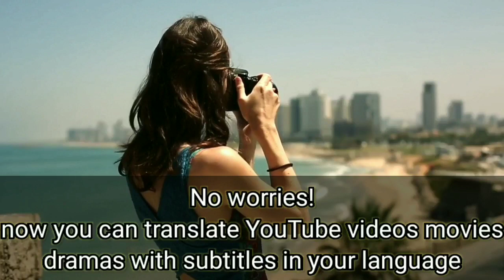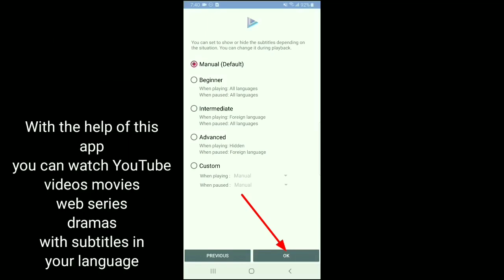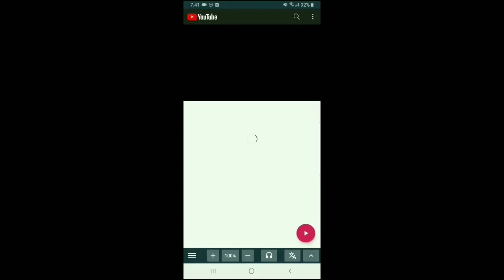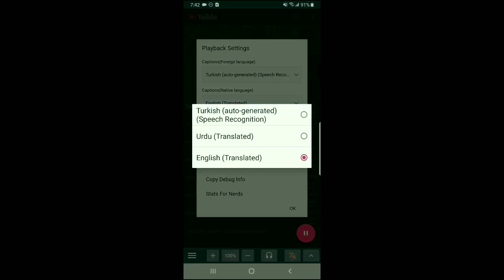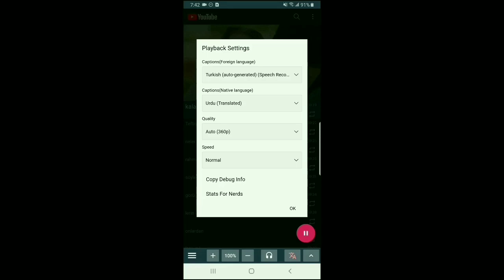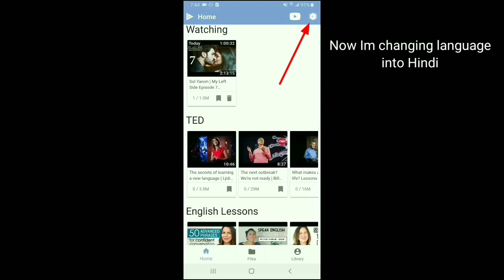Translate YouTube videos movies drama in any language - add subtitles | automatic video translator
Download App

NOTE: ALL The Images/Pictures Shown In The Video & Thumbnails Belongs to The Respected Owners And Not Me... I am Not The Owner Of Any Pictures Showed In The Thumbnail & Video.

Facebook par auto videos ko band kese kare | How to stop Auto Play Video in Facebook?

How to approve any blogger or WordPress website fast | Get Google AdSense Approval in 24 Hours -Tips

To watch the complete new Video

Bina number aur Email ke Unlimited Facebook aur Whatsapp account Kaise Create kare?